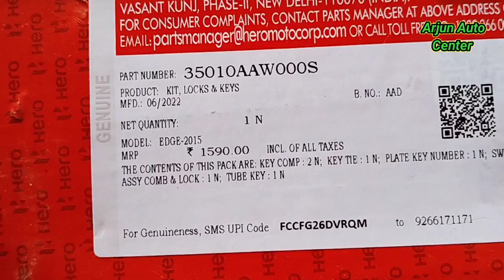Hero Maestro edge lock set With sensor | हीरो मेस्ट्रो एज लॉक सेट सेंसर वाला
hero maestro edge lock set sensor
hero maestro edge lock set sensor price
hero maestro edge lock set sensor price in India
hero maestro edge lock set sensor in Bangladesh
hero maestro edge lock set sensor in surat
How can I increase Maestro edge mileage?